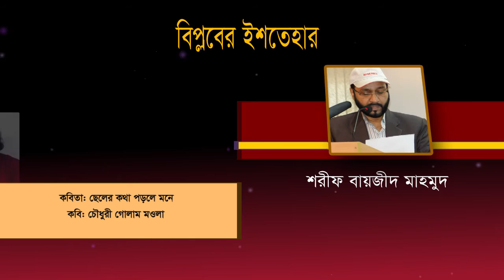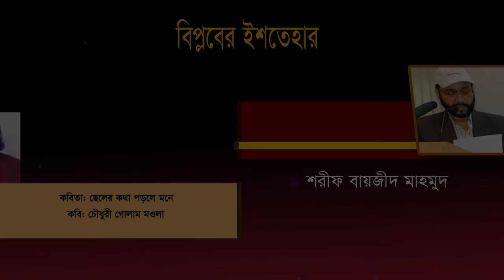Kobita: Cheler kotha porle Kobi : Chy Golam Mawla Abrtti : Sharif Bayzid Mahmud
Album: Biplober Ishtehar
Kobita: Cheler kotha porle mone
Kobi : Chy Golam Mawla
Abrtti : Sharif Bayzid Mahmud